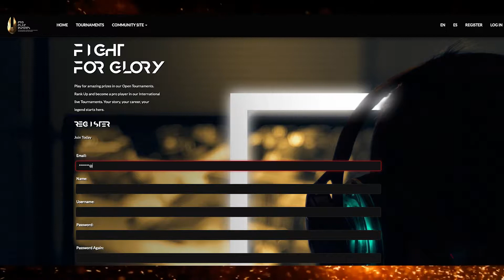Account Creation Tutorial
Short video describing the process to create your account at proplayesports.com